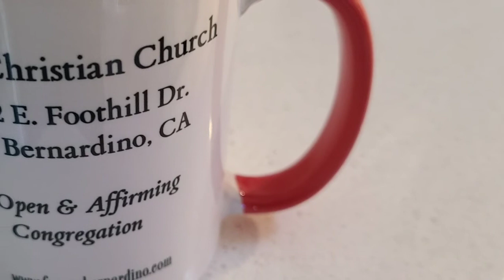Public Service Announcemrnt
Checking in & encouraging all to wear masks & get vaccinated